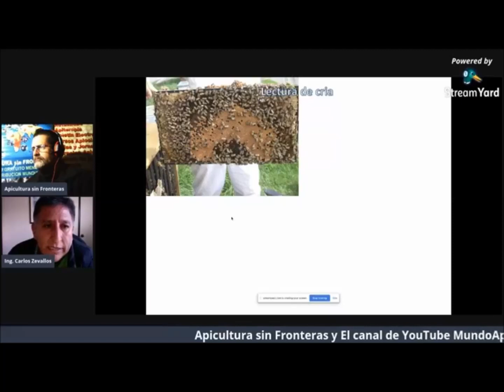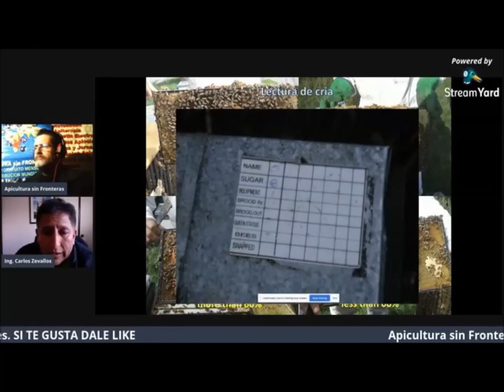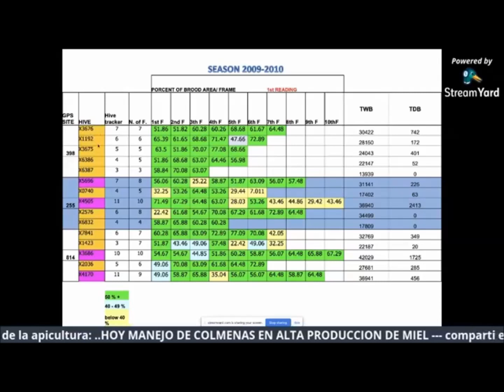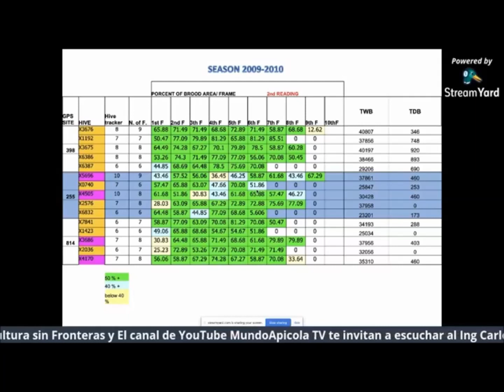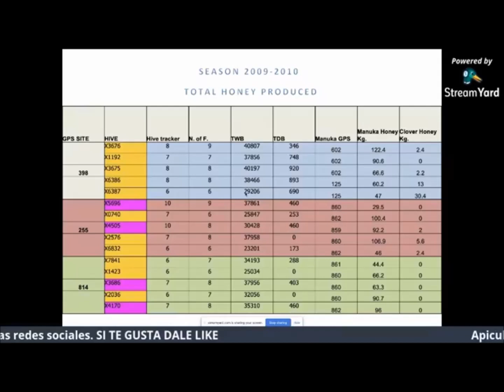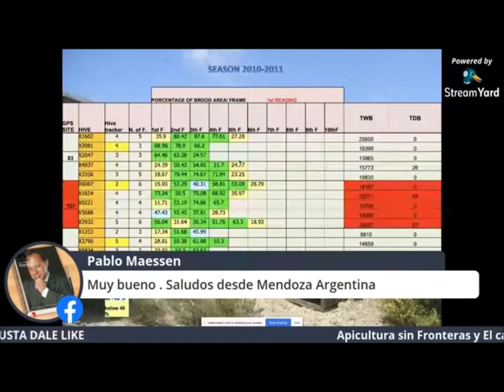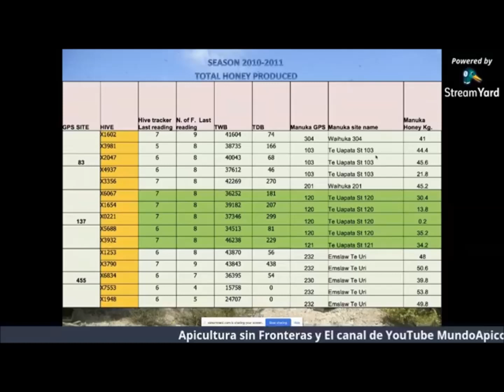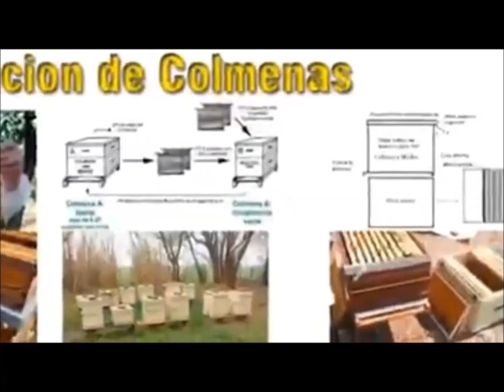Manejo de 32.000 colmenas en alta produccion de Miel de Manuka - Capitulo 4 (balanceo de colmenas)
El trabajar en alta produccion de miel requiere un trabajo pre establecido y ordenado. en este capitulo en ing Carlos Zevallos nos comentan como monitorean y abnalizan la cantidad de poblacion de abejas listas para la floracion de manuka.
te recomendamos para entender este gran trabajo mirar todos los capitulos